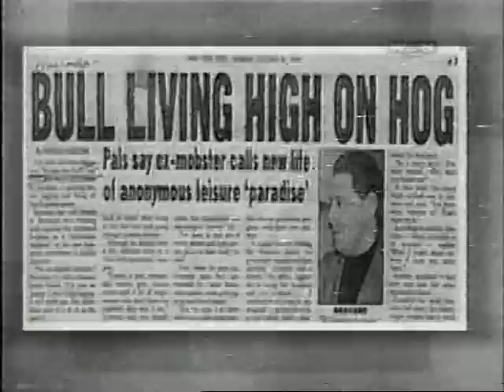Matthew Fogg On Geraldo Rivera - Organized "Mafia" Crime Suspects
US Marshal Service Inspector Matthew Fogg discusses USMS Witness Security Program procedures for informants of organized crime on Geraldo Rivera show